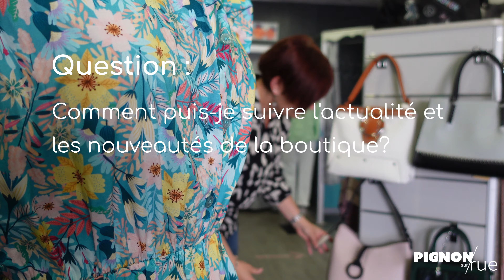Pignon sur rue - La Grange